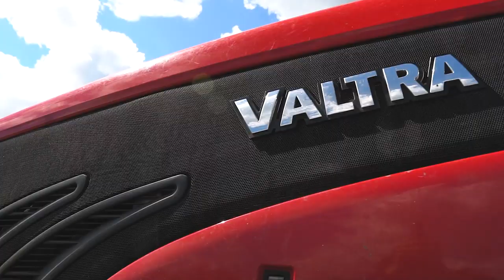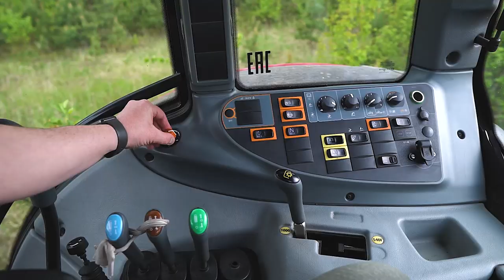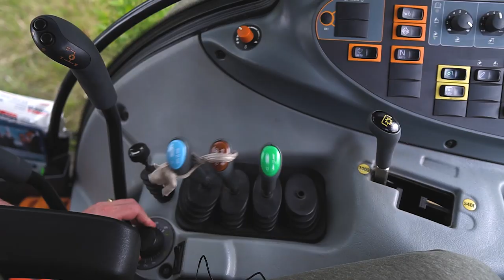Газпром Энерго. Расчистка ЛЭП. Работа мульчера. Обзор трактора VALTRA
Приступили к работам по расчистке охранных зон ЛЭП для компании Газпром Энерго в Рязанской области.
Сделал небольшой обзор трактора VALTRA T193 и рассказал о работе мульчера SEPPI M

Если вам понравилось видео, ставьте "лося" вверх! Оставляйте свои пожелания и вопросы в комментариях и ждите новые видео!

Моя компания предоставляет следующие услуги:
- Оперативный документооборот
- Высококвалифицированный персонал

Собственный парк техники. Огромный опыт работы. Работаем в две смены, круглосуточно

По всем вопросам:
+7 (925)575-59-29